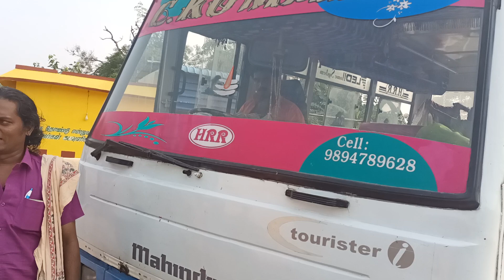அனைவருக்கும் ரம்ஜான் திருநாள் வாழ்த்துக்கள் 🙏🙏🙏🙏😭🙏🙏😭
உங்கள் தெடபுக்கு ரூபன் ஆசிரியர் 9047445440=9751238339=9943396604